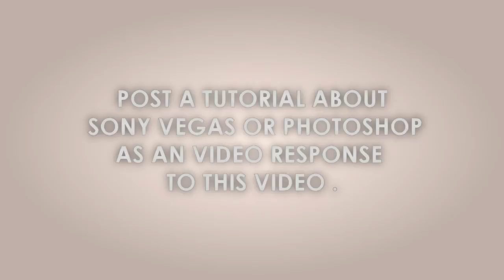NEW MEMBERS; CONTEST?! :x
+DEADLINE.- 11/30/10
+ANY TUTORIAL FOR SONY VEGAS // PHOTOSHOP
+TRY TO TEACH SOMETHING NEW!!
yooo. have fun,fothertruckers =p
angelina x3.